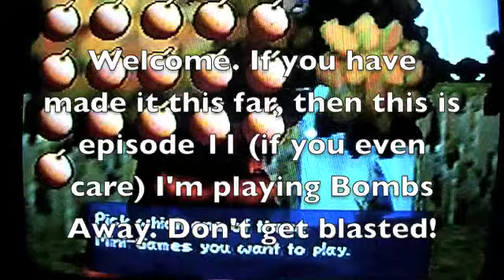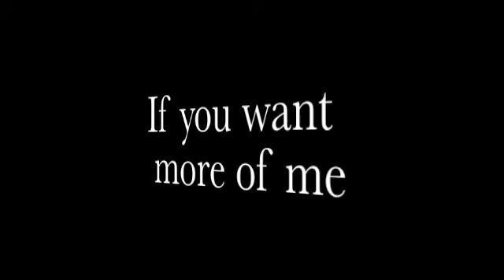Mario Party 2 Minigames- Bombs Away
This is episode 11 of the Mario Party Minigames series. This time, I'm playing Bombs Away. This is the best 4-player minigame in this game!